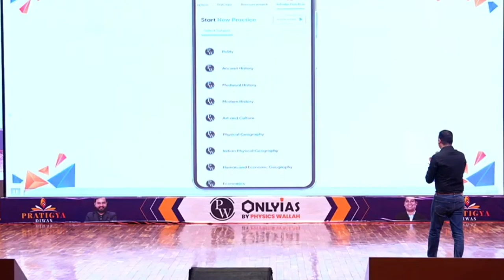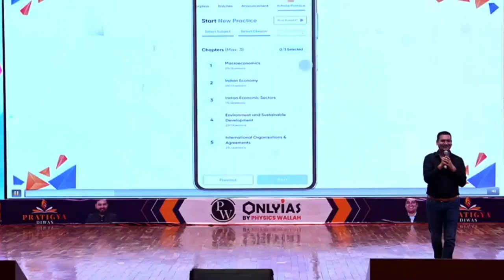PW NCERT Pitara 📚 |PW UPSC Batches 📝 | PW Pratigya Diwas 📅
- PW UPSC NCERT
- PW UPSC NCERT Batch
- PW UPSC NCERT Books
- PW UPSC Wallah History NCERT
- PW Foundation NCERT UPSC
- PW NCERT Wallah UPSC
- PW UPSC Wallah Economics NCERT
- PW UPSC Wallah Hindi Medium NCERT
- Economics NCERT for UPSC by PW
- NCERT Series for UPSC PW
- UPSC NCERT Foundation Course PW Review
- Indian Constitution at Work Class 11 NCERT UPSC PW
- UPSC NCERT by PW
- UPSC NCERT Booklist PW
- NCERT by PW for UPSC
- How to Read NCERT for UPSC by PW
- PW NCERT Course UPSC
- UPSC NCERT Foundation Course PW
- History NCERT UPSC Wallah
- NCERT by UPSC Wallah
- UPSC Economics NCERT PW
- PW NCERT for UPSC
- PW NCERT Book for UPSC
- NCERT UPSC Wallah
- UPSC NCERT Lectures PW
- PW NCERT Notes UPSC
- PW OnlyIAS UPSC NCERT
- UPSC Wallah Free NCERT Batch
- PW UPSC NCERT Batch Review
- UPSC Wallah NCERT Series
- UPSC Wallah NCERT Batch
- NCERT Polity Class 6 PW
- PW UPSC Wallah NCERT Batch
- PW UPSC Wallah NCERT
- UPSC Wallah Buniyaad Batch
- NCERT Class 6 History UPSC Wallah
- UPSC NCERT Lectures Polity
- PW NCERT Pitara
- NCERT Pitara PW Review
- NCERT Pitara PW JEE
- How to Use PW NCERT Pitara
- NCERT Pitara PW App
- NCERT Pitara in PW App
- NCERT Pitara PW Batch
- How to Find NCERT Pitara in PW App
- PW NCERT Punch
- PW NCERT Punch Review
- PW NCERT Punch Biology
- How to Open NCERT Pitara in PW App
- What is NCERT Pitara PW
- PW NCERT Course
- PW NCERT Class 6
- PW NCERT Punch Unboxing
- PW NCERT Class 8
- NCERT Wallah NCERT Punch